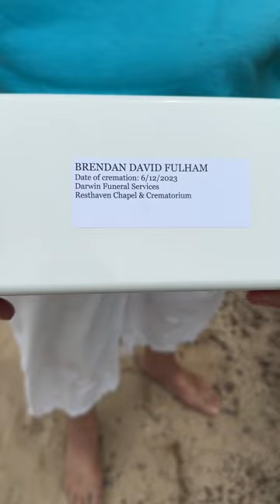December 23, 2023